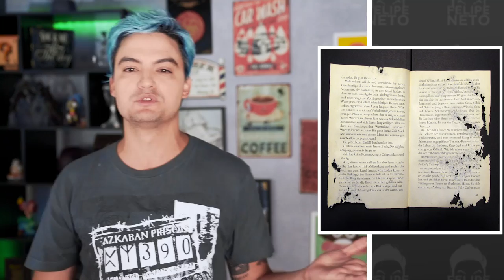CRIATURAS HORRÍVEIS E COMUNS QUE VIVEM NA SUA CASA! [+10]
Você já parou pra pensar nas criaturas que convivem com você? EM você? DENTRO DE VOCÊ? "Ai, não quero saber." Quer sim. Tá tudo no vídeo. Bons pesadelos.